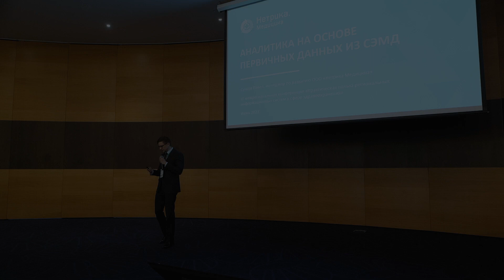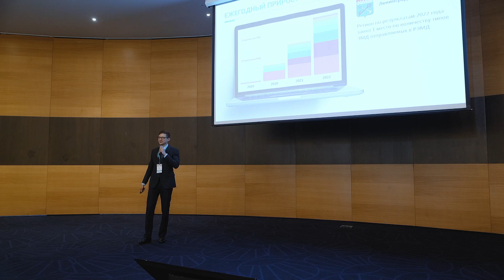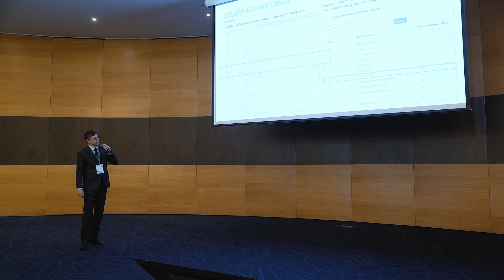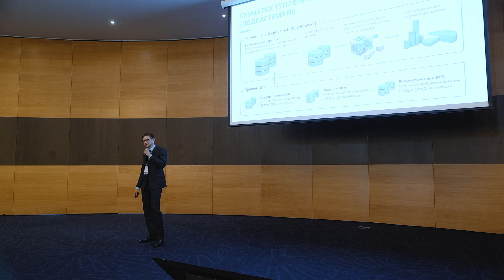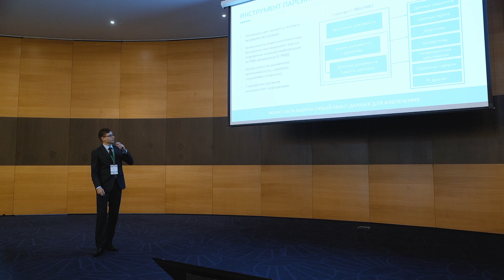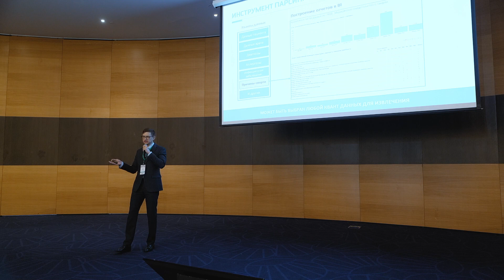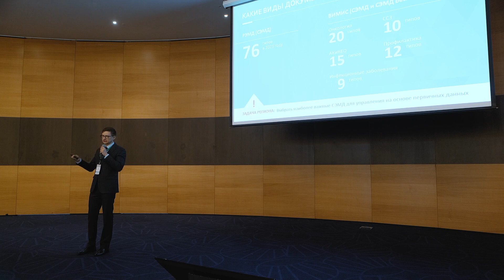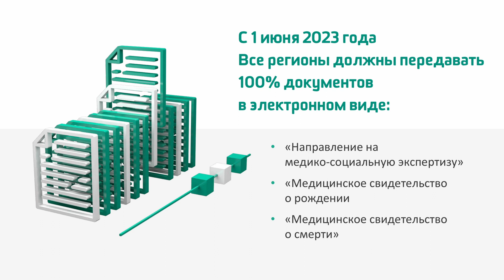Павел Сучков, Аналитика на основе первичных данных из СЭМД - Польза 2023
Выступление менеджера по развитию компании "Нетрика Медицина" Павла Сучкова на тему "Аналитика на основе первичных данных из СЭМД" в рамках конференции "Практическая польза региональных информационных систем в сфере здравоохранения" 2023. Презентация